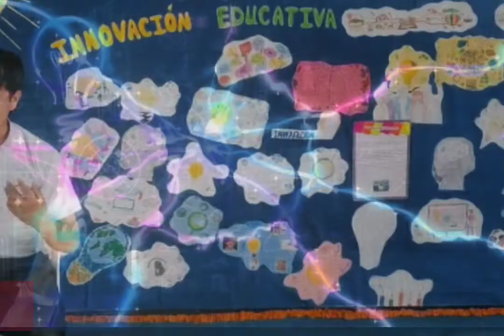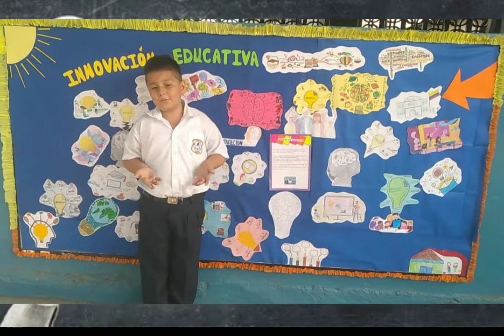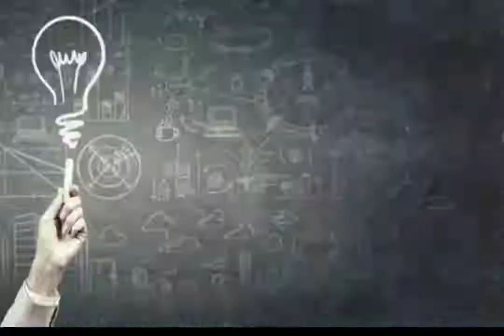Innovación educativa por Gabriel Anchundia y Josue Veles